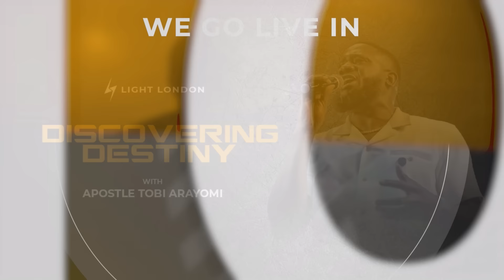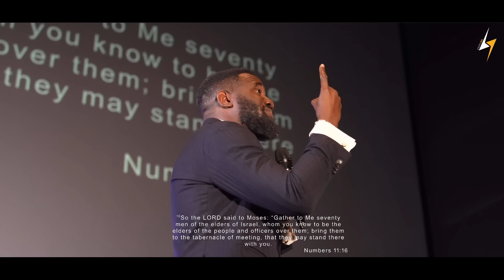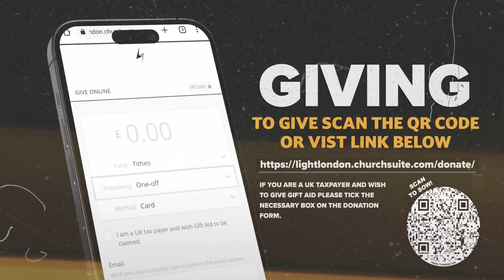Discovering Destiny PT1- Apostle Tobi Arayomi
Our bank details have changed, so if you have set up a direct debit with us previously, please cancel that and set it up through the link above.

If you would like to join our What's app group, send an email to stating that you would like to join. What's app is where we communicate as a church.